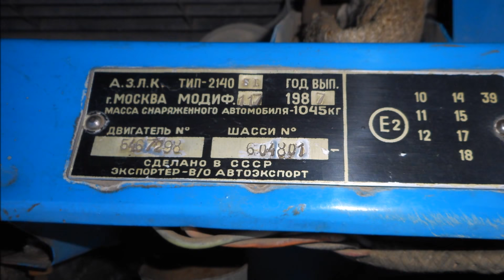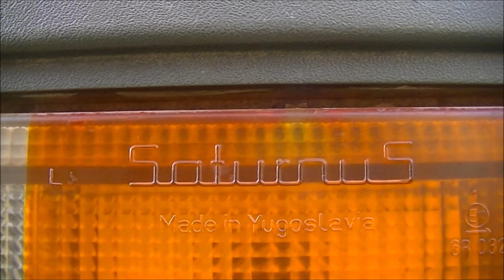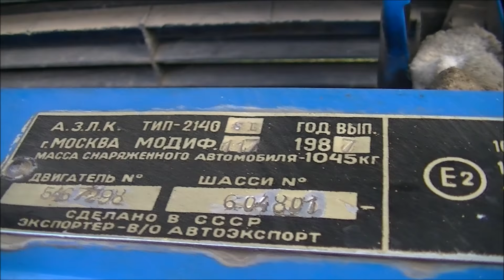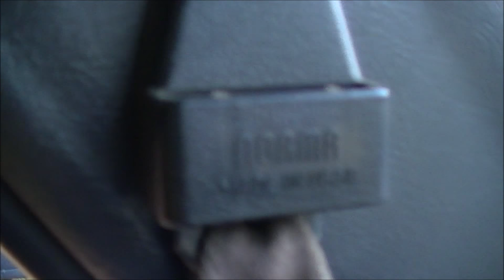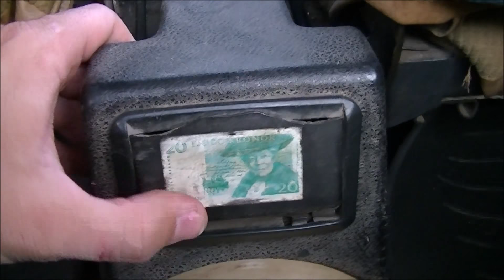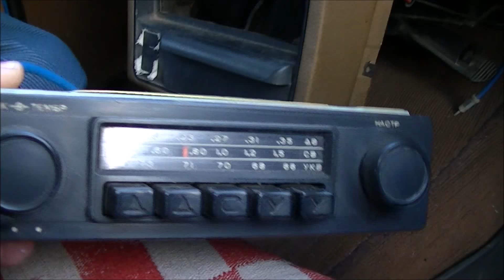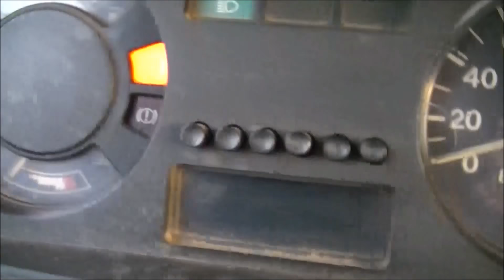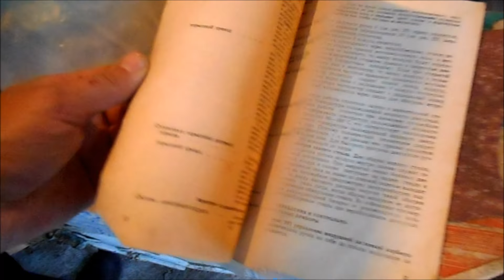Дед продаёт MOSKVICH-2140 SL Экспортный .1987 года азлк москвич - экспортная модификация...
, прощу прощения за качество видео, это было снято в 2016 году,  опыта не было    и камера старая, без стабилизатора,  хотел купить москвич 2140 поехал на осмотр, добрый продавец всё  рассказал ,он на ходу,  но цена не устраивает на данный момент,. ищу другой москвич на проект, мой бюджет 35 000 ₽ благодаря за просмотр  .

не читать.